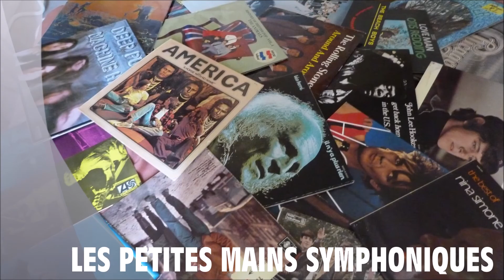LES PETITES MAINS SYMPHONIQUES AU CONCERT DU NOUVEL AN A L'EGLISE NOTRE DAME D'ESPERANCE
LES PETITES MAINS SYMPHONIQUES AU CONCERT DU NOUVEL AN A L'EGLISE NOTRE DAME D'ESPERANCE  DIRIGE PAR ERIC DU FAY PARIS LE 07 JANVIER 2018